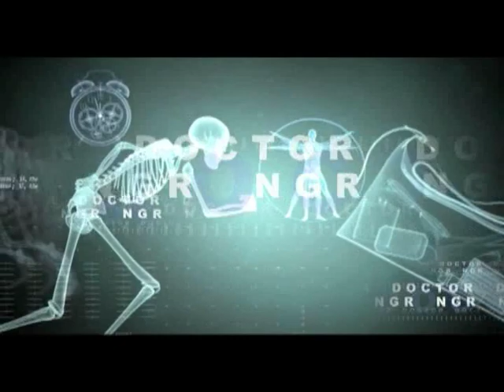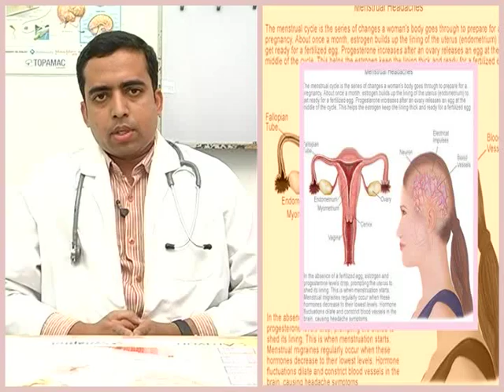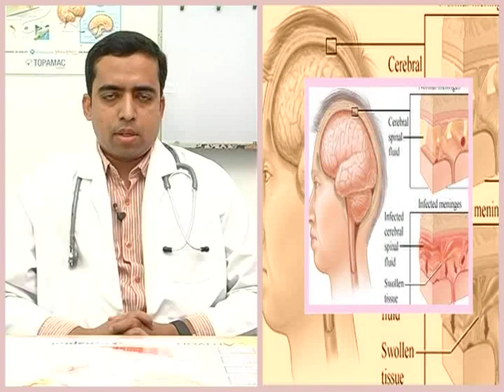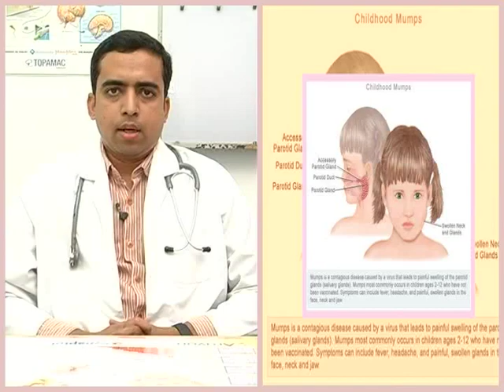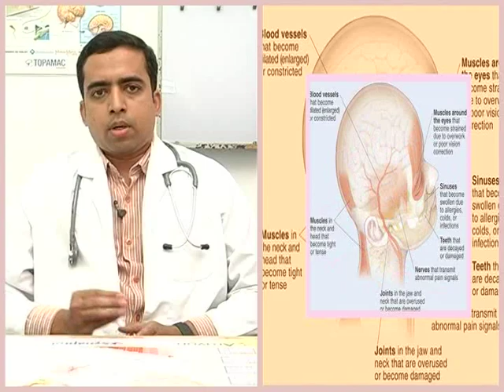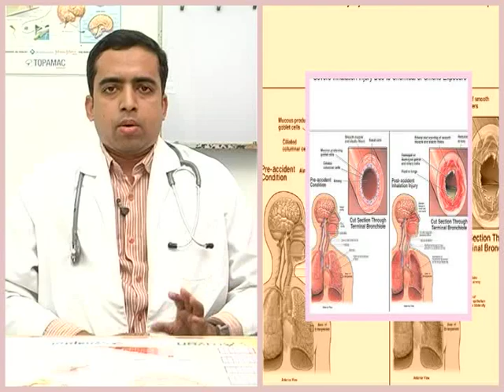Doctor care - Headache Problems And Treatment Part 2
A Headache is defined as a pain in the head or upper neck. It is one of the most common locations of pain in the body and has many causes.Primary headaches can affect the quality of life. Some people have occasional headaches that resolve quickly while others are debilitated. While these headaches are not life-threatening, they may be associated with symptoms that can mimic strokes or intracerebral bleeding.